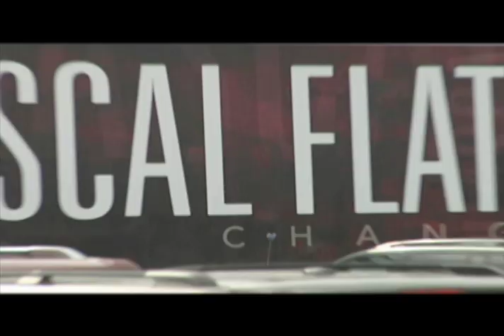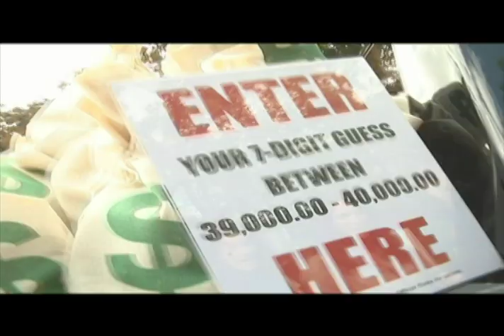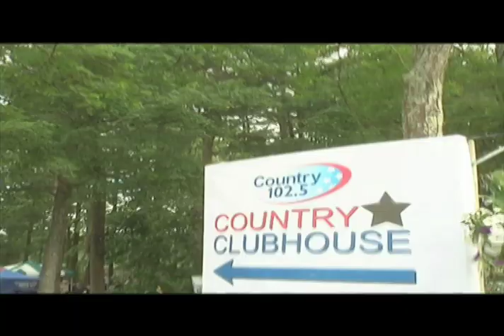Rascal Flats Concert Promo - Country 102.5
A video promo for Country 102.5 of the Rascal Flats concert.  Video shot, produced and edited by graduates of the Needham, MA campus.